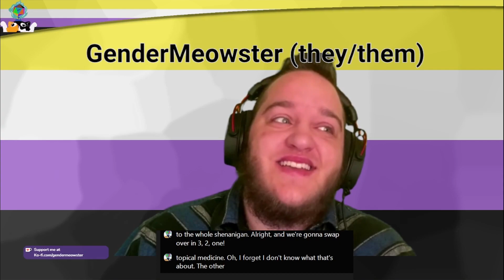HRT Check in (2 Years, 3 Months)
In today's check-in, I talk about my current journey with oral Minoxidil and the potential relationship between a pec injury and hrt.